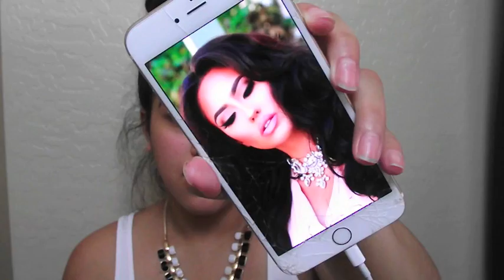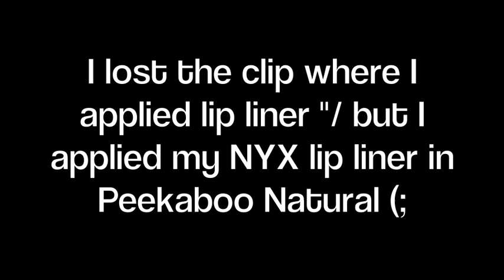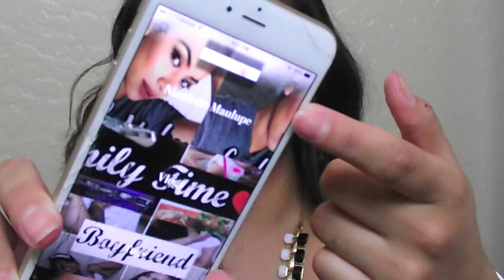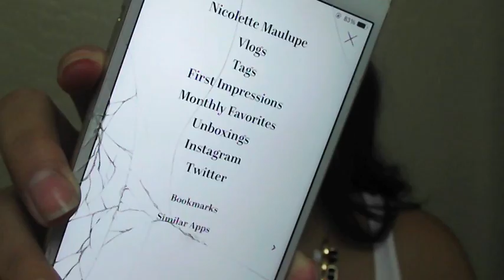Nudes for Fall : BrittanyBearMakeup Inspired Makeup Look + MY BIG NEWS!!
WATCH IN HD (:
THUMBS UP FOR NUDE LOOKS IN FALL (:

-Hiii loves! I was VERRY inspired by BrittanyBearMakeup when she posted this look on her IG to where I just HAD to try and recreate it! This look literally SCREAMS my name, you guys know I'm for the nudes! PLUUSSSS, IS IT NOT CRAZY THAT I HAVE MY OWN APP?!?!? This couldn't of happened without you guys!!

^LET ME KNOW WHAT YOU GUYS THINK (; A GIVEAWAY IS COMING SOON WITH MY APP!! WOOHOOO. THANK YOU GUYS AGAIN SO MUCH FOR ALL OF THE LOVE AND SUPPORT, MY APP HAPPENED BECAUSE OF YOU GUYS!! XOXOXO

CHECK OUT BRITTANY & ADAM!

Products Used :

*Eyes :
-Maybelline FIT ME Concealer : Sand
-Milani Face Powder : Tan
-Lorac Pro Palette
-Mica Gel Liner : Black
-L'Oreal Telescopic
-Vegas Nay Lashes : Shinning Star
-BECCA Highligh : Champagne Pop

*Face :
-Previse Skin Type Moisturizer
-Hard Candy Primer
-Covergirl Stay Fabulous 3-in-1 Foundation : Golden Tan
-AirSpun Loose Face Powder : Translucent
-ABH Contour Kit
-Wet n Wild Blush : Pearlescent Pink
-SO Susan Highlighting Crayon & Highligh from Carli Bybel Pallet

*Lips :
-NYX Lip Liner : Peekaboo Natural
-MAC Lipstick : Velvet Teddy
-ABH Liquid Lipstick : Pure Hollywood

Somebody x Natalie La Rose ft Jeremih

The End, XOXO